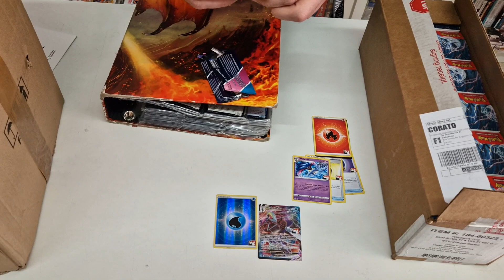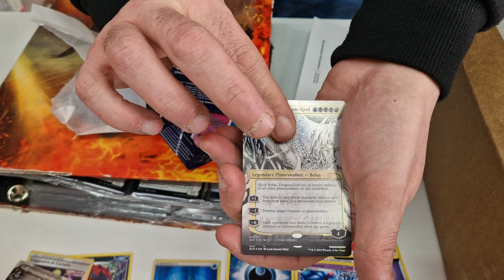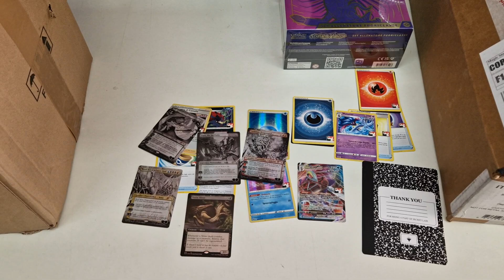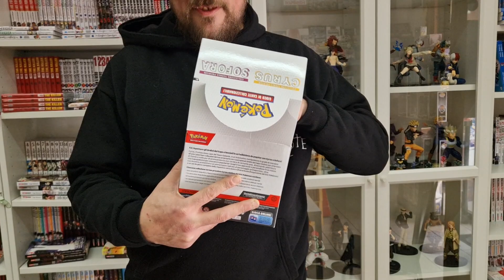Gli Ultimi Nuovi Arrivi di questo Marzo PazZo del"La Fumetteria di Trani"